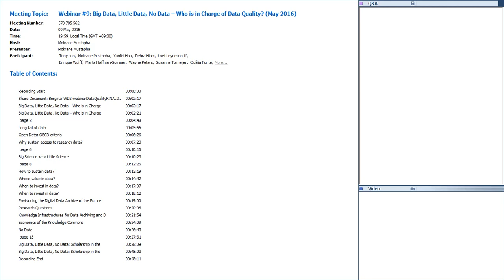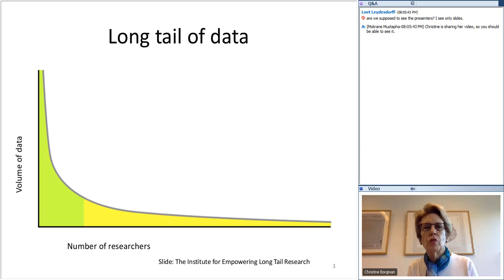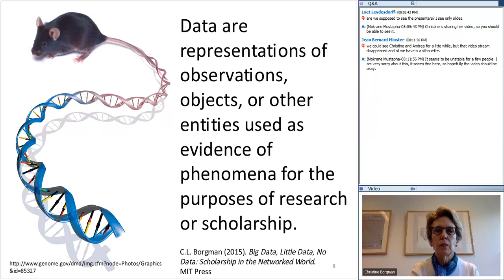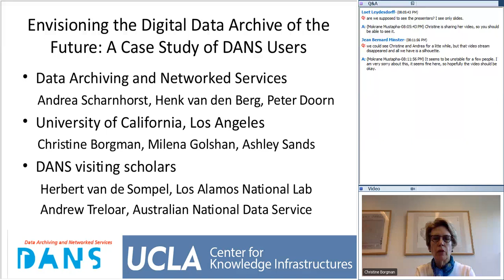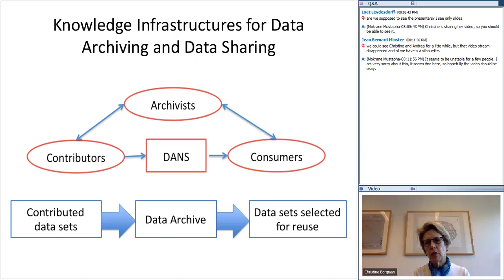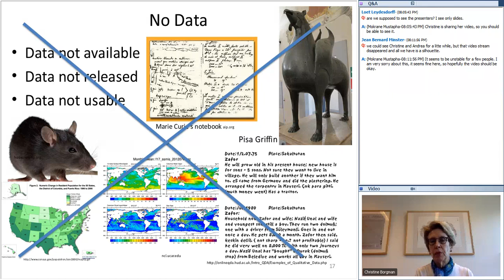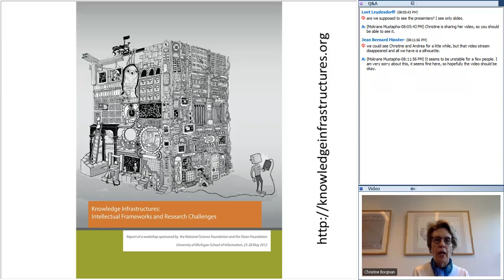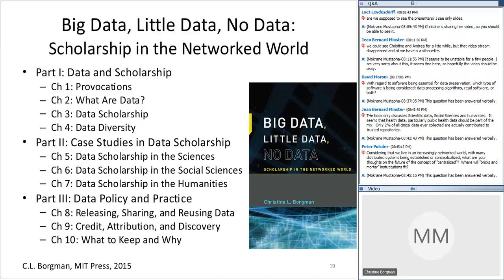Webinar #9 Big Data, Little Data, No Data – Who is in Charge of Data Quality (May 2016)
The more value that is placed on research data as a commodity to be shared, sustained, and reused, the greater the need to assure the quality of those data. Data repositories—whether domain-specific or generic across domains—are essential gatekeepers of data sustainability. Data quality is a consideration throughout the research process. To what extent should responsibility for assuring data quality be the responsibility of the investigators; of publishers, editors, and peer reviewers; of data repositories; of data librarians or data scientists; or of later reusers of those data? Considerations for data quality vary throughout the lifecycle of data handling. These questions have neither simple nor generic answers. In this Webinar, Prof Christine Borgman (UCLA), author of 'Big Data, Little Data, No Data: Scholarship in the Networked World' (MIT Press, 2015), will explore these issues of responsibility for data quality in conversation with Dr Andrea Scharnhorst, head of the research and innovation group at DANS, an institute of the Royal Netherlands Academy of Arts and Sciences.